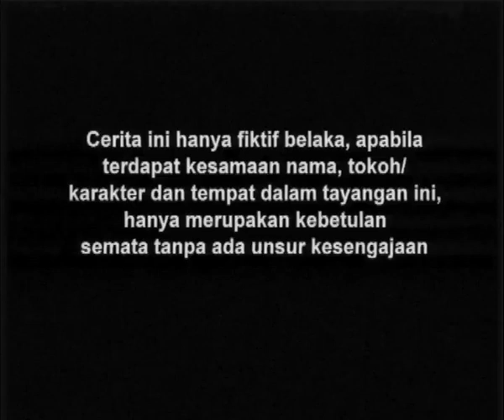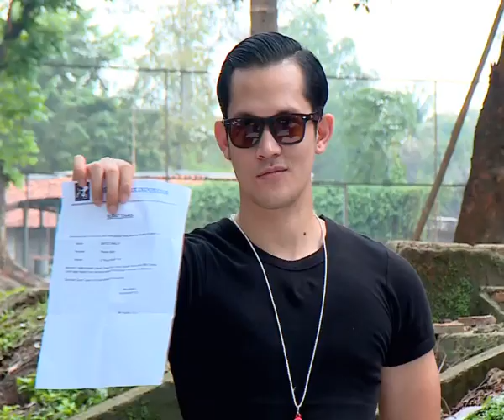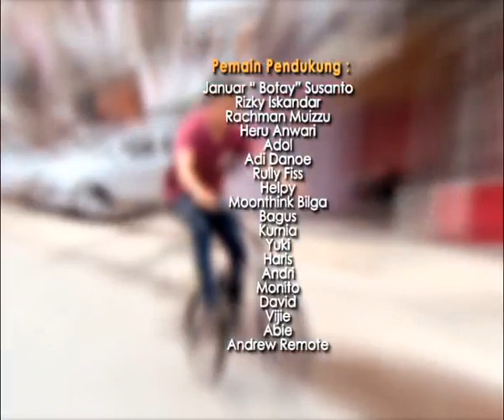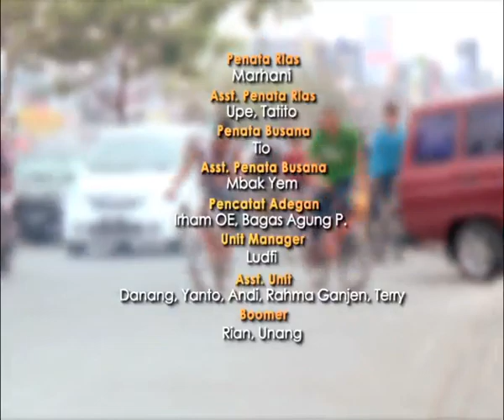Go BMX Season 01 - Episode 60